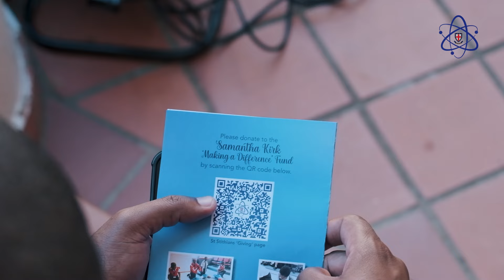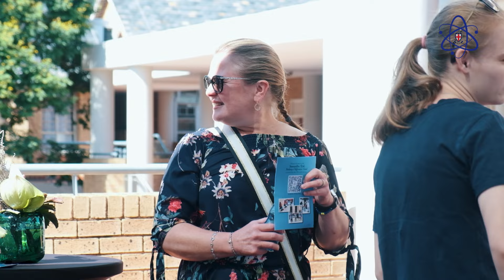The Samantha Kirk ‘Making A Difference’ Fund First Aid Training Programme Launch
In 2023, St Stithians College student Samantha Kirk passed away after suffering a traumatic heart event linked to a syndrome called Long QT. At the time of her passing, the family requested that donations in lieu of flowers be made to the Thandulwazi Maths and Science Academy. The family felt that in line with her legacy of making a difference in other people’s lives, helping students from our Thandulwazi Maths and Science Academy would be a fitting way to honour Samantha’s memory.

The Kirk family requested that the generous contributions, from a number of donors, be used to create more awareness and to up-skill our Thandulwazi students and teachers with essential life skills by facilitating training of CPR, first aid and the use of automated external defibrillators (AEDs). It was therefore fitting to formally launch this programme at our Thandulwazi Saturday School assembly and touching to see each student receive a bracelet made by our Thandulwazi and St Stithians community engagement students as a reminder of the importance of first aid - and of course - of Samantha.

The launch and roll out of the First Aid Training programme is what was celebrated on this day and the morning's programme, after our Superintendent Chaplain, Rev Elroy Kekana, opened in prayer, included speeches by our Head of Thandulwazi, Mr Velaphi Gumbi, Head of Advancement Alistair Stewart, Sam's sisters, Jenna (16) and Maxine (13) and their Mother, Lorna. Some words on the benefits of knowing basic first aid were added by Hayley Rosenthal of Hayley First Aid Training. The heart-warming event was concluded by our Rector of the College, Celeste GIlardi and was a fitting way to honour Sam.

To date more than 190 students from our Thandulwazi Saturday School have already experienced this training by Hayley Rosenthal of Hayley First Aid Training and the programme will continue to train our Thandulwazi learners, giving them these life-saving skills and turning them into every day heroes!

Thank you to OneAndAll who joined us to officially launch the Samantha Kirk Making A Difference Fund First Aid Training Programme - it was a very special morning.

For anyone who would like to donate to this very worthy cause, please